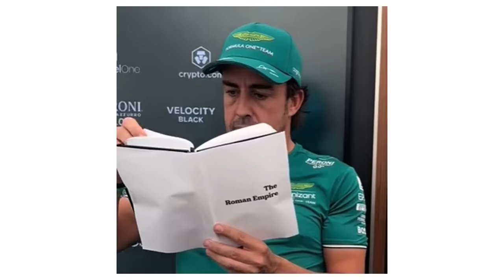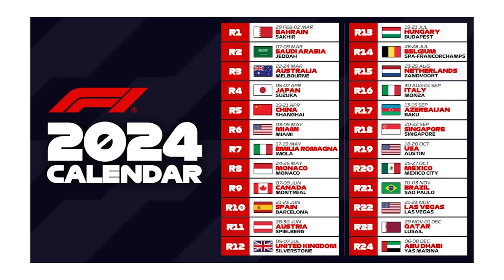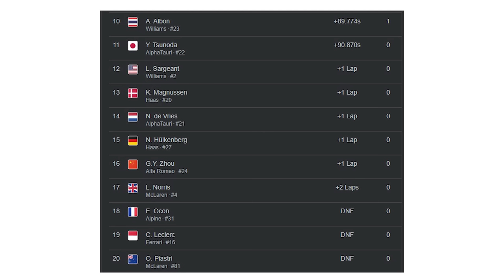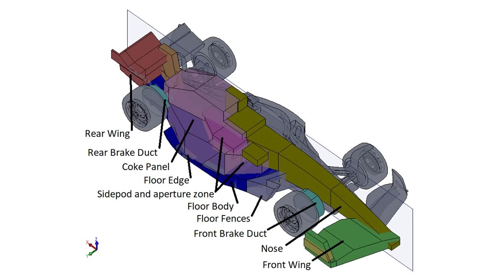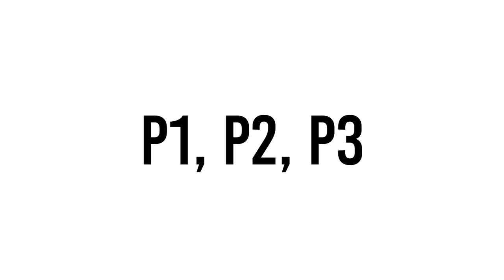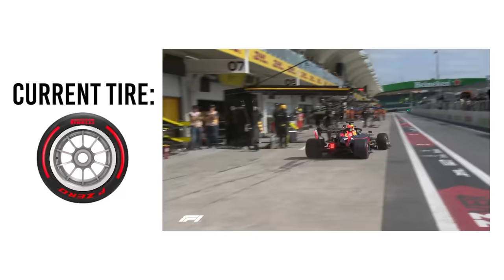Formula 1 Explained By An Idiot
If the stuff I say in this video lacked accuracy, it was probably because I focused more on the memes than the actual explanation of Formula 1💀

Anyways here are the timestamps to help you guys out. Love you all for the support on my videos.

Formula 1 - 0:00
The magic of Formula 1 - 0:58
Basics - 1:28
F1 Terms - 3:44
Race Weekends - 5:18
Tires, Pit Stops & Strategy - 6:00
Teams and Drivers - 8:07

(Drivers that are mentioned: Max Verstappen, Sergio Perez, Charles Leclerc, Carlos Sainz, Fernando Alonso, Lance Stroll, George Russell, Lewis Hamilton, Kevin Magnussen, Nico Hulkenberg, Valtteri Bottas, Zhou Guanyu, Daniel Ricciardo, Yuki Tsunoda, Alex Albon, Logan Sargeant, Lando Norris and Oscar Piastri)

Ferrari - 8:34
Red Bull - 9:17
Mercedes - 10:00
McLaren - 11:09
Alpine - 11:54
Williams - 12:21
Aston Martin (FERNANDO MY GOAT) - 12:52
Haas, Sauber, Visa Cashapp RB - 13:43
Why F1 is literally peak - 14:23
Crashes - 14:36
Flags - 14:52
Team Radio - 15:37
Rivalries - 16:10
Rules - 16:31
Team Principals - 17:10
Memes - 18:48